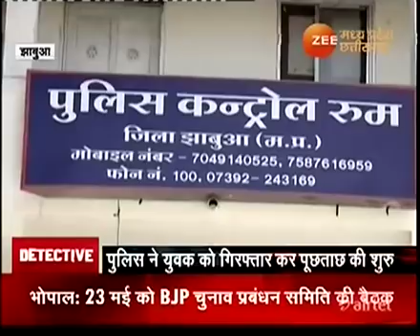सैल्समैन की हत्या का खुलासा Sachin Joshi Zee News Jhabua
अवैध संबंधों को छुपाने के लिए महज साढ़े 4 रुपये तनख्वाह पाने वाले आरोपी सैल्समैन ने अपने साथी सैल्समैन की ढाई लाख रुपये में सुपारी दी। सुपारी की रकम को लेकर सैल्समैन के खुलासे ने pds में सरकार के भ्रष्टाचार को लेकर ज़ीरो टॉलरेंस की पोल खोल कर रख दी।